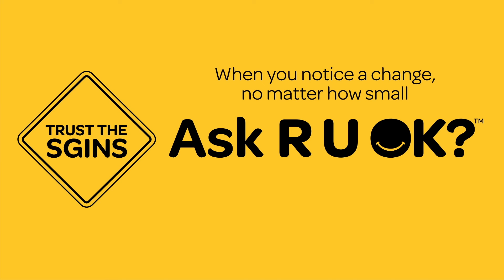Noel Wheatley @FurySevenSix shares how a friend asking R U OK? helped during tough times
R U OK? is encouraging those in the gaming community to look out for each other and ask the question, “Are you OK?”